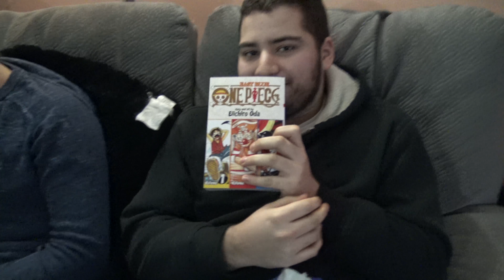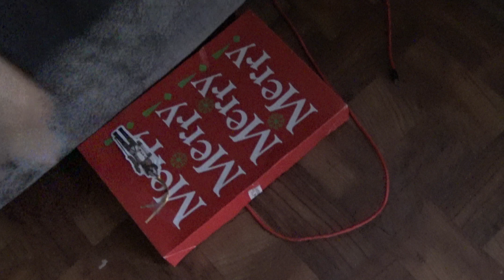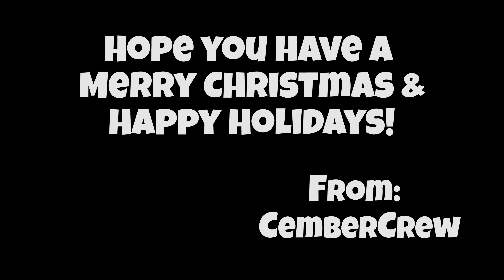SECRET SANTA! (2017)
Julian➟ (Blank)
Juan ➟ (Blank)
Seb➟ (Blank)